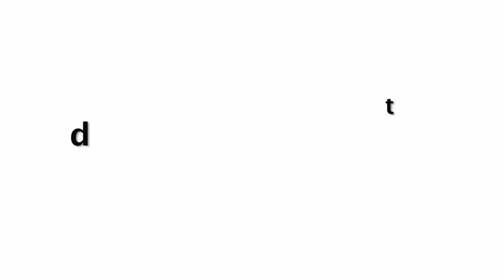काला ताज महल नहीं बनने के पीछे ये है रहस्य || Black Taj Mahal Secret